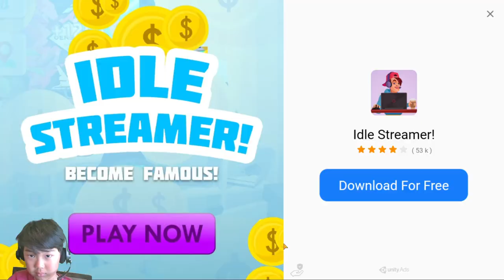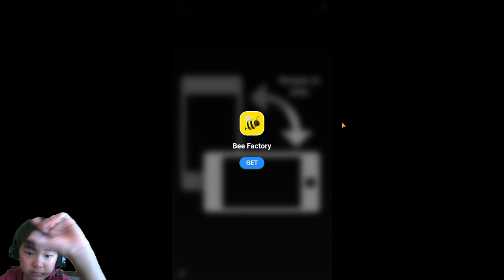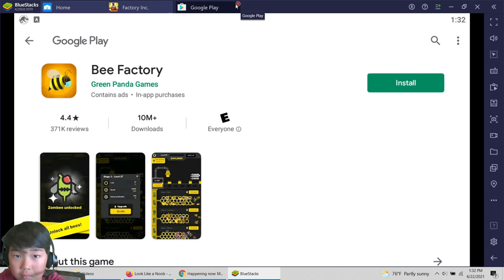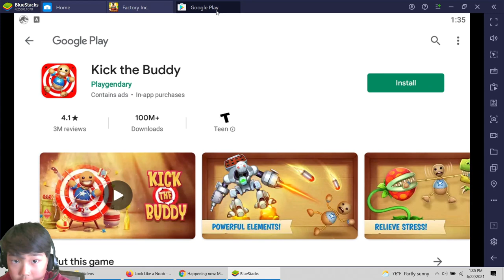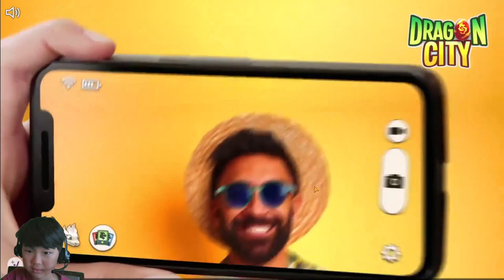Factory inc. infinite vases!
Factory inc. and I built infinite vases!